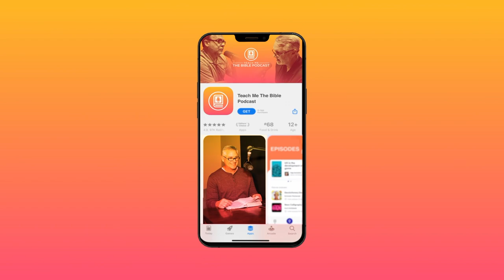2 Timothy: Preach The Word & Personal Concerns (Chapter 4)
In this episode, Theological Professor/Bible Teacher David Klingler talks us through chapter 4 of the book of 2 Timothy. Paul is now charging Timothy in the presence of God and of Christ Jesus to preach the word. To be ready in and out of season, reprove, rebuke, exhort, with great patience and instruction. He is warning Timothy that there will come a time when they will not endure sound doctrine. Paul then concludes with personal concerns and his faith in the Lord.

Stay engaged with new and up-to-date content, including devotionals, articles, podcasts, etc. Download the Teach Me the Bible App from any app store or Apple TV/Roku device.